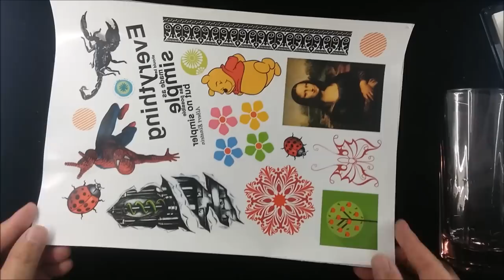DIY Transfer Image onto glass III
We sell this image transfer kit on Ebay
Transfer image to glass cup with using our image transfer kit.